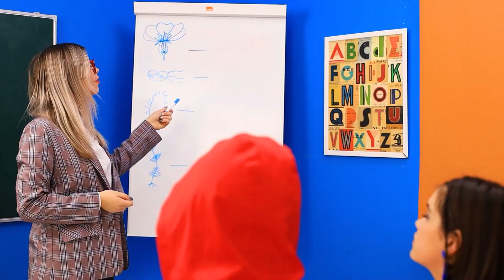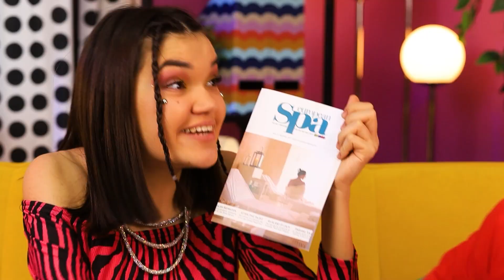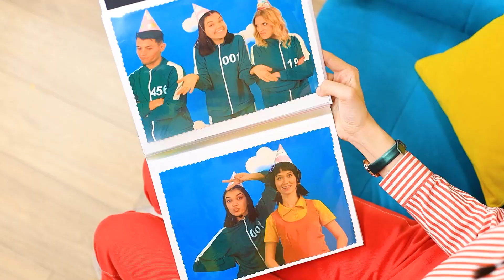Wygrałam Squid Game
Wygrana w Squid Game oznacza dużo szczęścia! Bohaterka naszego nowego filmiku miała taką okazję!